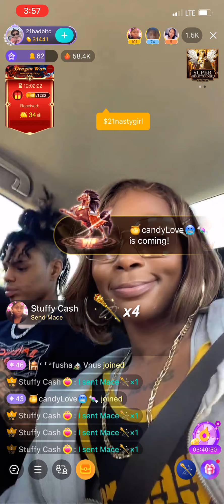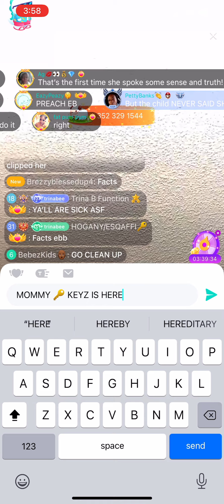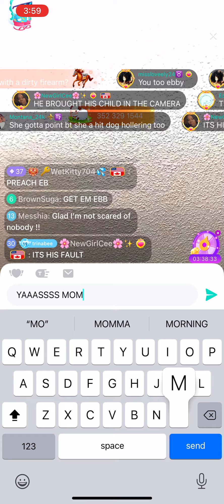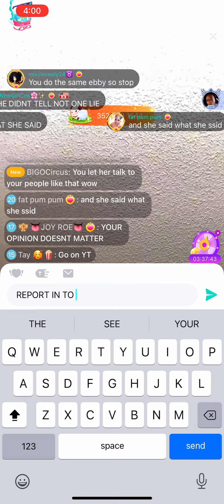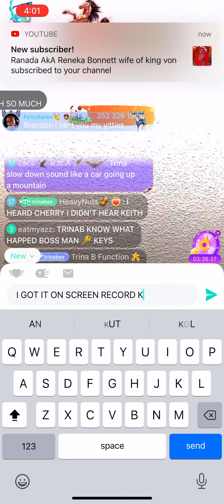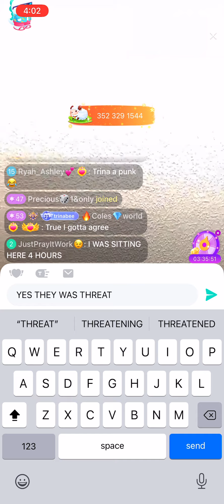21badb & demigod is riding taday in LA huntay 2 tha beach 🏖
This live was broadcasted this Thursday afternoon on October 21st,21